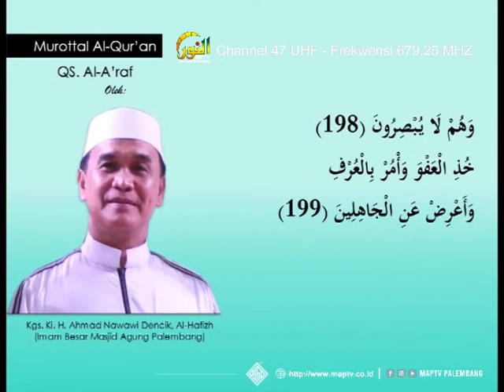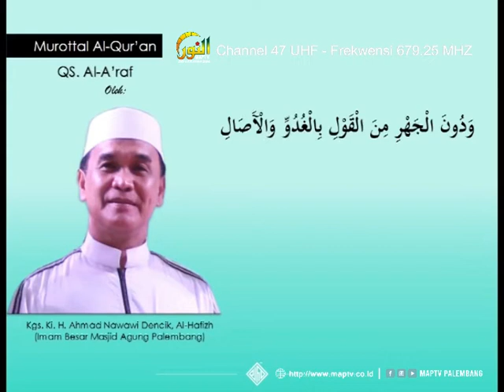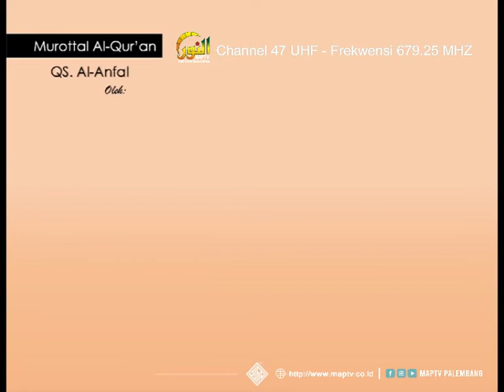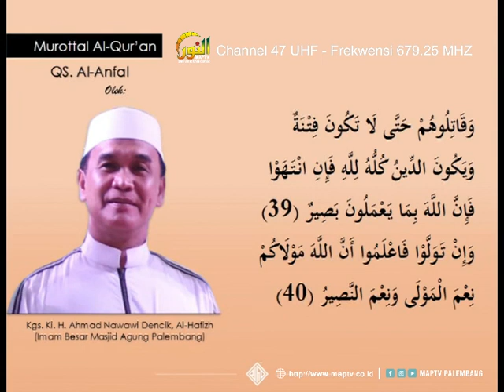Murottal - JUZ 9 ~ [ QS.Al A'raf 88 s/d Al Anfal 40 ] Kgs. Ki. H. Ahmad Nawawi Dencik, Al-Hafizh